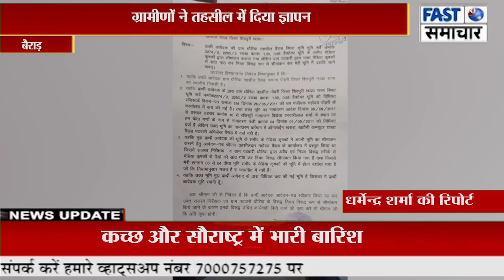धौरिया में पटवारी ने ग्रामीणों की जमीन का अन्य व्यक्ति के नाम किया सीमांकन